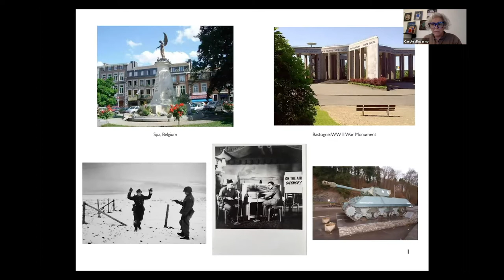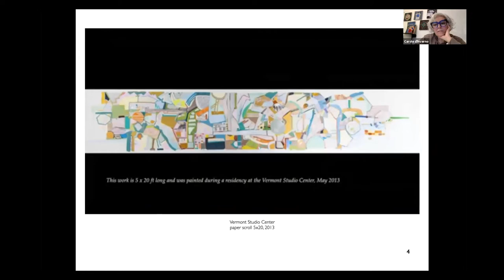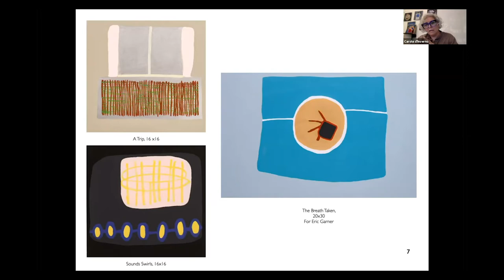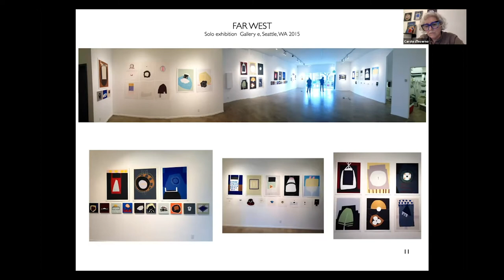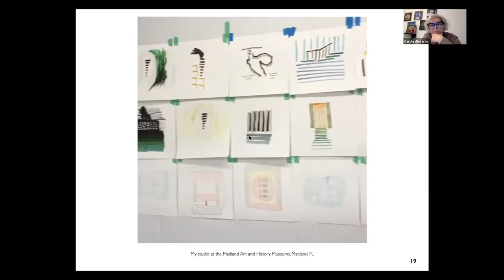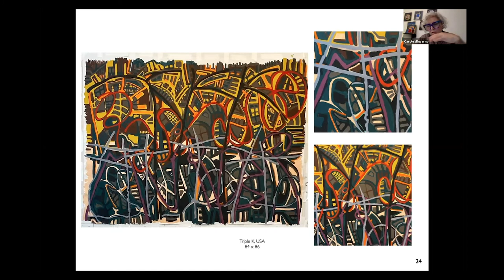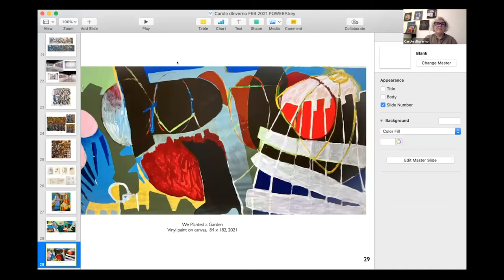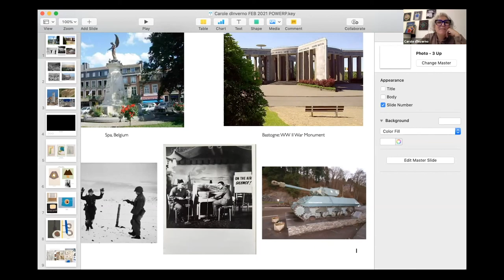Carole d'Inverno Lecture 1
Recorded Zoom Lecture with artist Cartole d"Inverno.